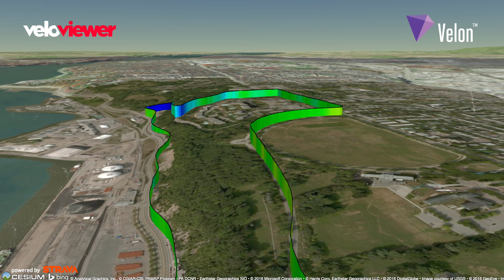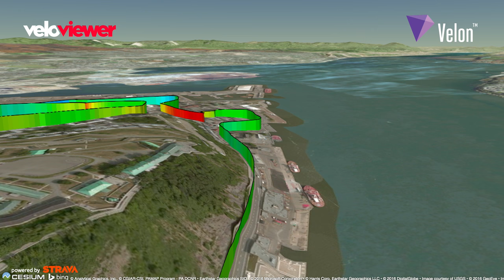Grand Prix Cycliste de Québec 3D fly-through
Take a trip round the 12.6km lap course, which riders will circuit 16 times during the 7th edition of the Grand Prix Cycliste de Québec on Friday September 9, 2016. Read about Velon's partnership with the race organiser to deliver real-time rider data